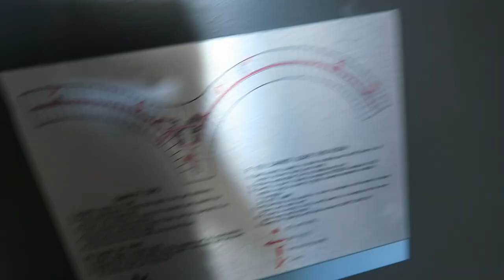DAY 1 | Go Wild 2023 | Travel Day